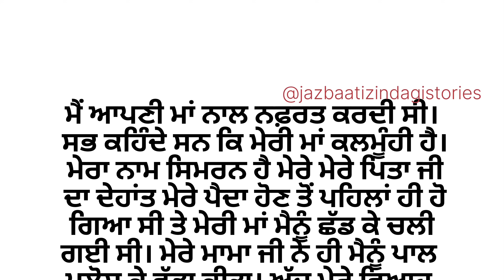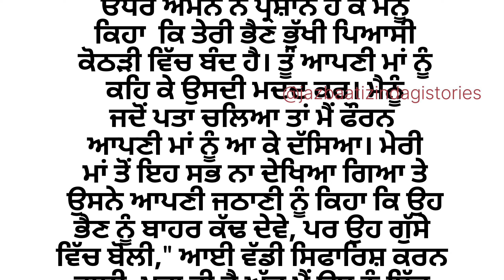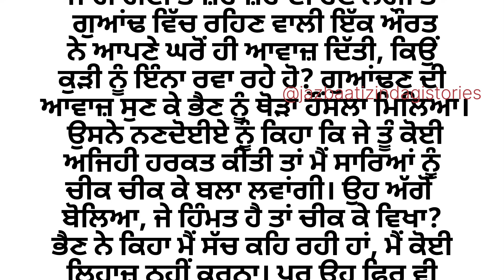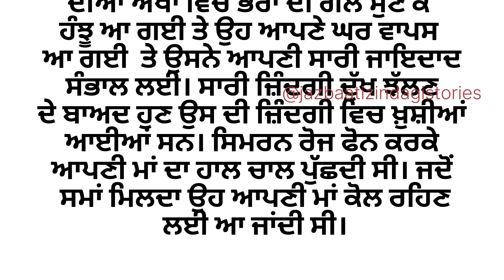ਦਿਲ ਨੂੰ ਛੋਹਣ ਵਾਲੀ ਕਹਾਣੀ | Emotional | Family Story | Heart Touching | Viral | ਪੰਜਾਬੀ ਕਹਾਣੀਆਂ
lessonable story
family story
social story
trending punjabi story
punjabi storytelling
New punjabi stories
sadabahar kahaniyan
ਪੰਜਾਬੀ ਕਹਾਣੀਆਂ
punjabi kahani
punjabi kahaniyan
ਪਤੀ ਪਤਨੀ ਦੀ ਕਹਾਣੀ
ਪਰਿਵਾਰਕ ਕਹਾਣੀ

Note - Plz Don't Try to copy these stories..